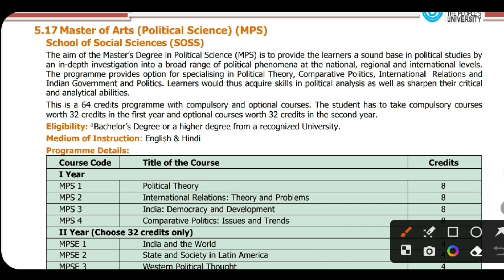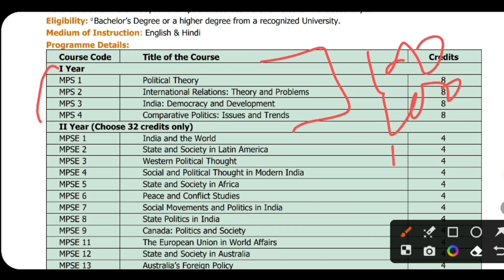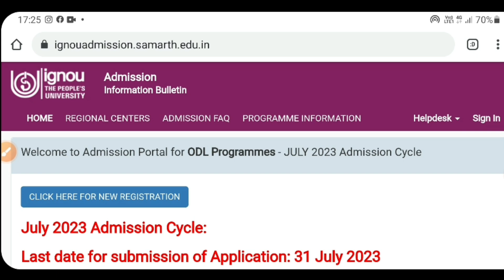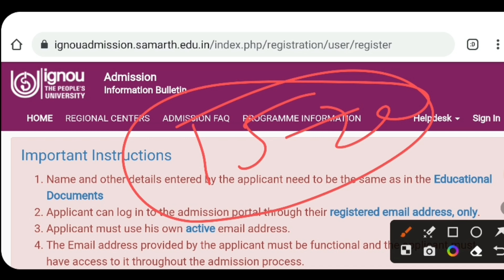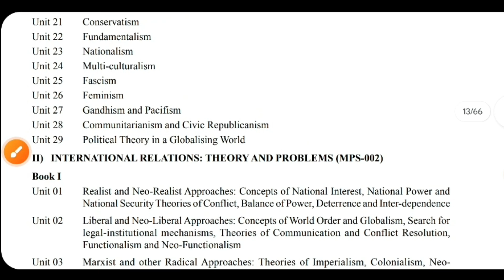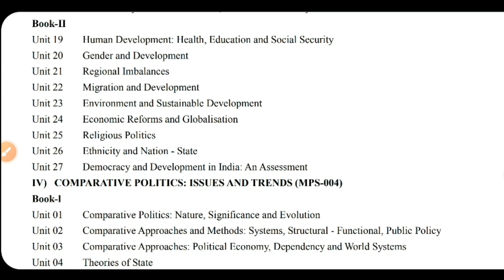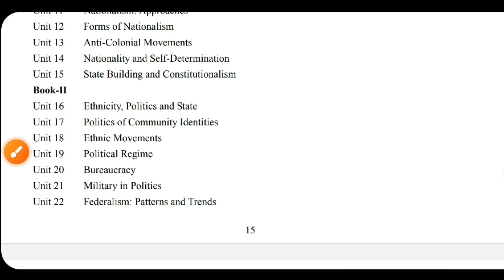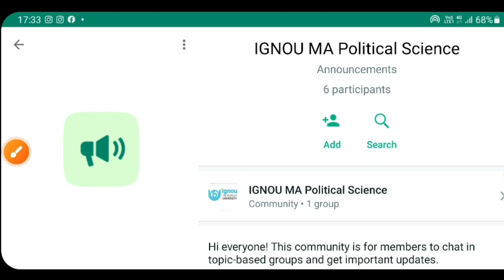IGNOU MA Political Science Admission July 2023 IGNOU MPS MA Political Science Admission start 2023